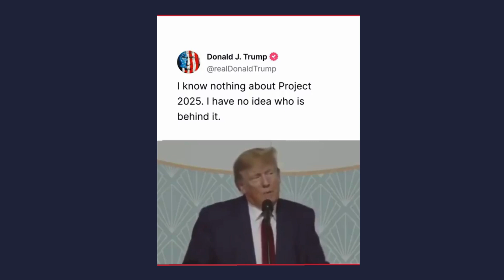Trump Knows EXACTLY What Project 2025 Is and Will Implement It If Elected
This video shows clips from Donald Trump's speeches where he clearly knows The Heritage Foundation about Project 2025 and says it's the groundwork for Trump's movement.

Follow The Tony Michaels Podcast! M-F 12:00 PM - 2:00 PM